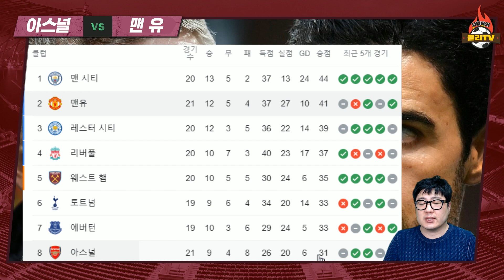[후토크] '무실점 무승부' 아스널과 맨유의 같지만 다른 고민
외데고르드 데뷔 아스널, 롭 홀딩과 다비드 루이스가 지키는 탄탄한 수비를 바탕으로 또 한 번의 무실점, 브페 부진한 맨유는 공격 루트 찾기가 문제..